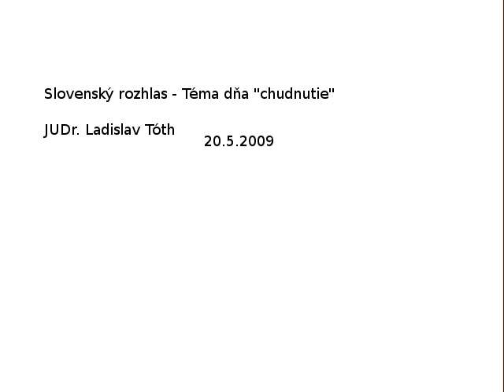Slovensky rozhlas - Tema dna "obezita" 20.5.2009 (vstup 1)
Ladislav Toth hovori o posilnovani a chudnuti (len zvuk)